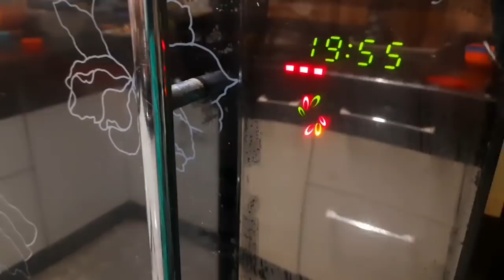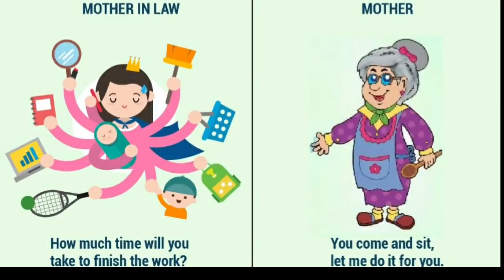👫ಮದುವೆ fix ಆಯ್ತು 💃ಆದ್ರೆ ಭಯ ಆಗತ್ತೆ 😥 ಅತ್ತೆ ಮನೆ /ಅತ್ತೆ-ಸೊಸೆ ಸಂಬಂಧ | Banana muffins|| Motivation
Maduve fix aytu baayi sihi maadikolli | Banana muffins| motivation for girls